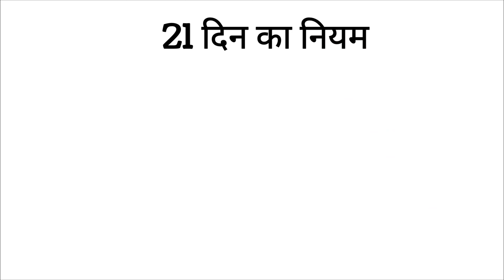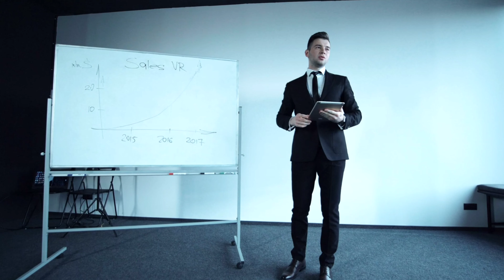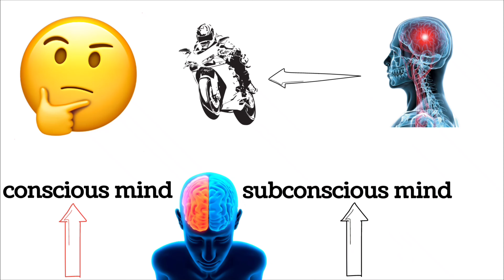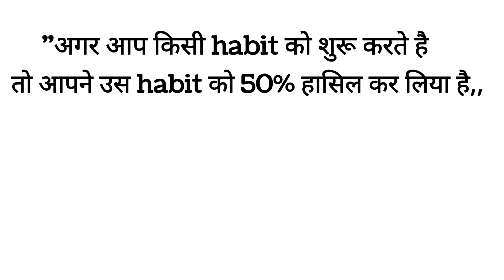21 days Habit Theory का use करके आप कोई सी भी आदत हमेशा के लिए बना सकते हो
21 days Habit Theory का use करके आप कोई सी भी आदत हमेशा के लिए अपना सकते हो

इस video मै बताया है की अगर आप कोई भी आदत हमेशा बनाना चाहते हो तो उस habit को 21 days continous करना होगा || 21days  habit Theory को folloe करके सारी habit को नही अपना सकते और सभी habits पर concentrate नही कर सकते अगर आप detail मै information पाना चाहते हैं तो video को पुरा देखे|

# सुबह जल्दी कैसे उठे
# किसी भी habit को कैसे अपनाये
# अच्छी आदत कैसे अपनाये
# पढाई की आदत कैसे डाले